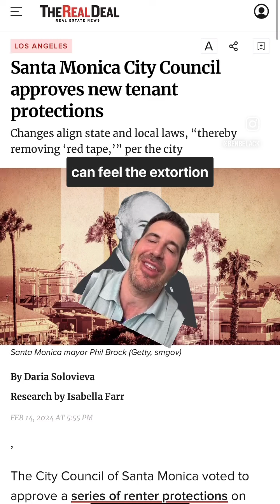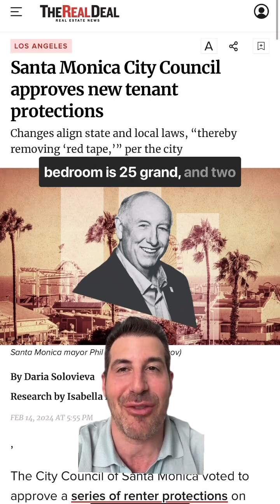Want your home back?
Want your home back? That’ll be $35,950